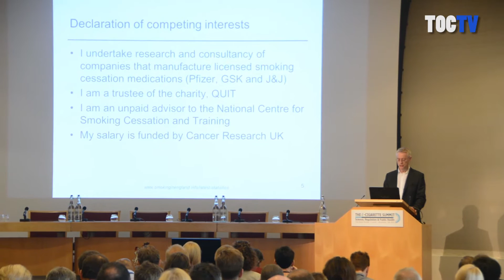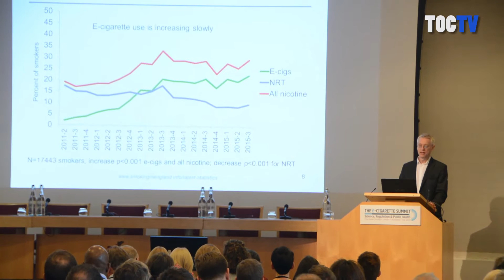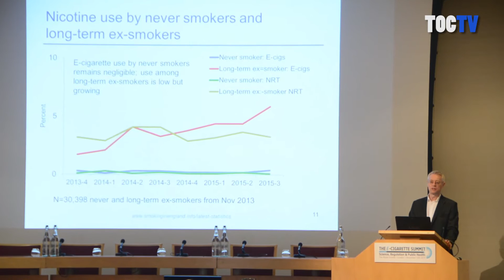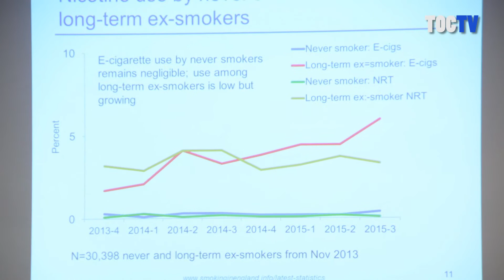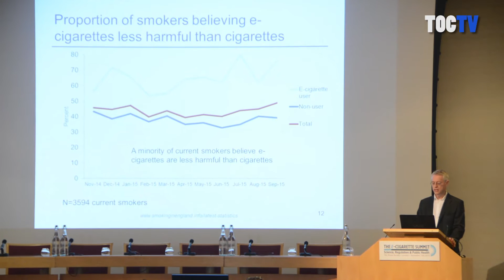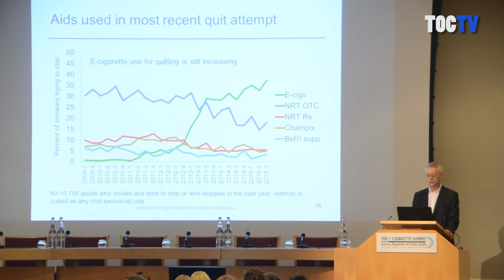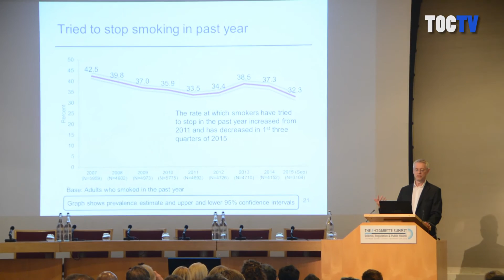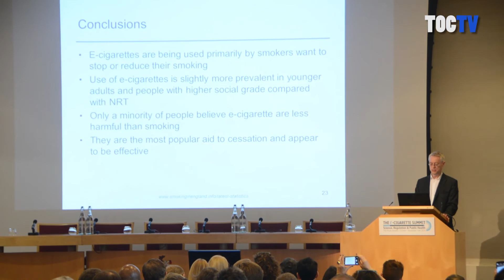E-cigarette Summit 2015 - Trends in e-cigarette use in England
Prof Robert West on the trends in electronic cigarette use in England and associations with smoking up take and smoking cessation.